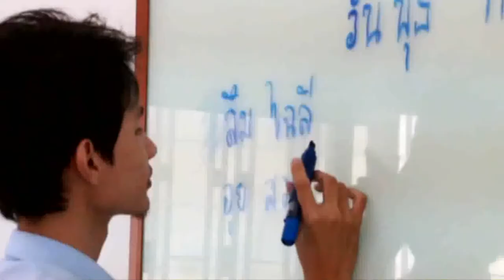Thai language a hit among Cambodians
Apart from English, Thai has now become another popular foreign language among Cambodians.

Rise of the Thai language has prompted the Royal University of Phnom Penh to expand its curriculum.

Thai language has been taught at the oldest university in the country since 2005.

The university has also upgraded Thai language study to a permanent department in its Arts Faculty.

Arts students can choose Thai language as its minor study, while general public  can apply for a 4 month course.

So why they are interested in learning Thai?

Heng Suchart (Choosing Thai as a minor study)

; At first it was self-taught.

; I didn't know if I were right or wrong.

; I love Thai soap opera so I was curious what characters said.

Lub Sapan (Planning to further study in Thailand)

; I set my goal to study in Thailand.

; I want to pursue a master degree at Faculty of Arts in Thailand.

; Studying Thai is not easy but it is not too difficult if you are really determined.